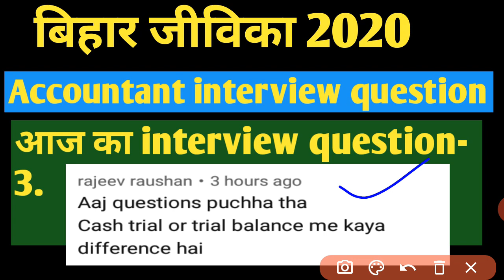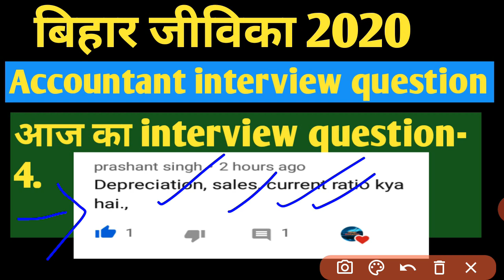Bihar Jeevika 2020 || Accountant interview question today पुछा गया interview question आ गया है BRLPS